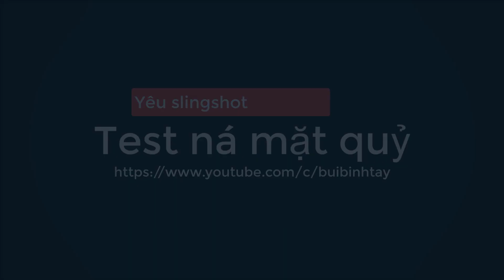Slingshot test Ná mặt quỷ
Bài hát:Nekozilla
Nghệ sĩ:Different Heaven
Người cấp phép cho YouTube:
AEI (thay mặt cho NCS); ASCAP, BMI - Broadcast Music Inc., CMRRA, Featherstone Music (publishing) và 6 Hội bảo vệ quyền âm nhạc
Mua ngay trên Google Play